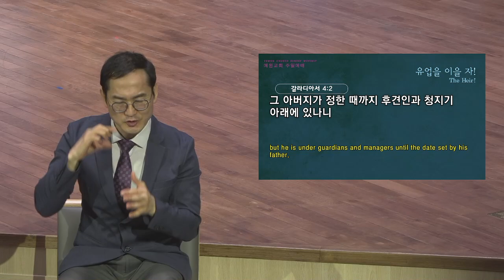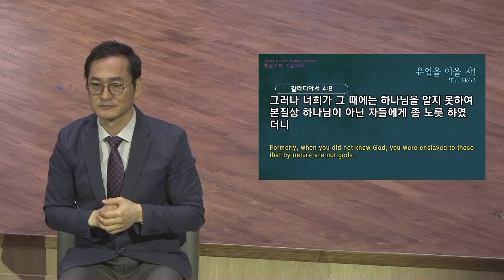[예원교회] 수어 2부 주일예배 - 유업을 이을 자! - 정은주목사 - 2021.10.03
유업을 이을 자!
정은주목사